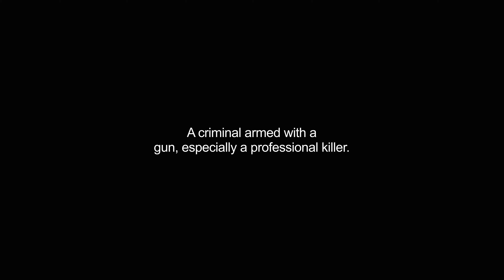gunman video Dictionary meaning and pronunciation